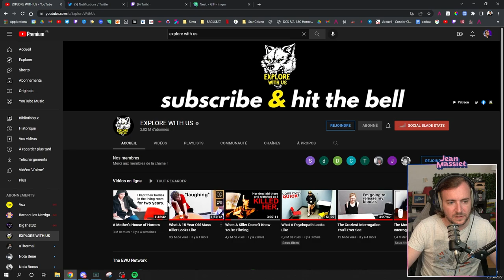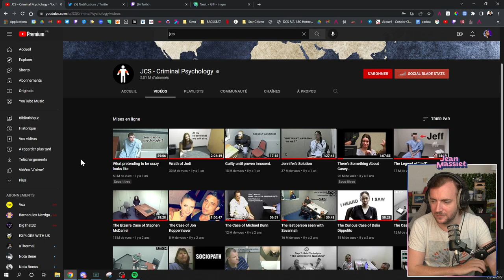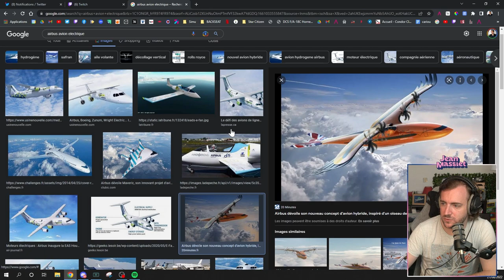KHOLANTESS, JETS PRIVÉS & SANNA MARIN - Stream du 20/08/2022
Bienvenue dans la rediffusion du stream du 20 août 2022 !